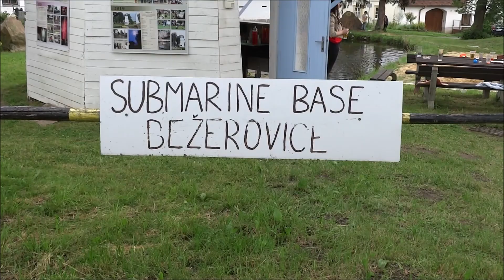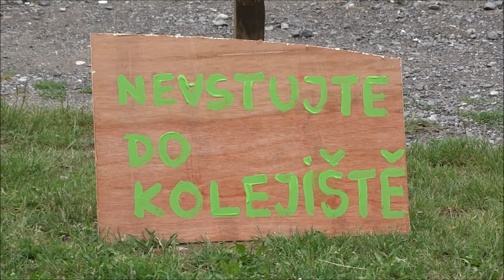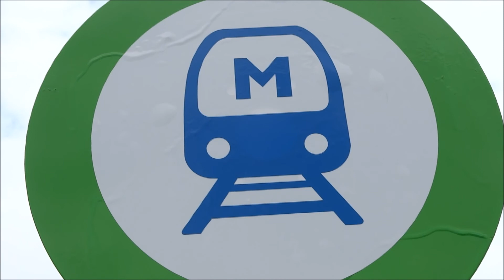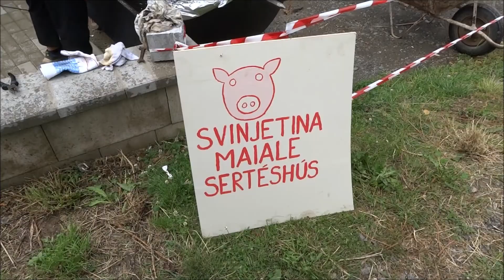Bežerovické přístavní slavnosti 2022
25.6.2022. Akce plná soutěží, recese i dobrého občerstvení, kde letošním hlavním tématem byla doprava - především bežerovické metro.